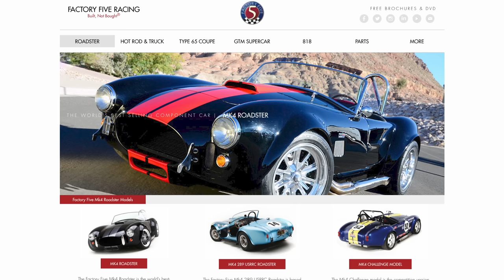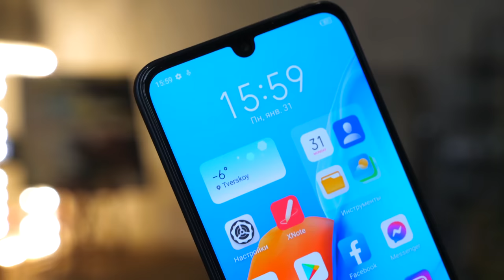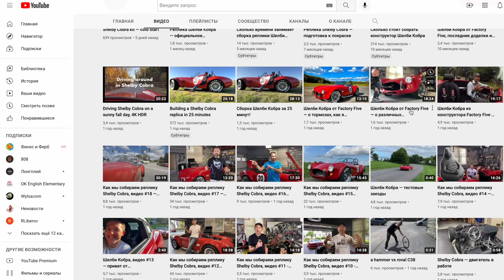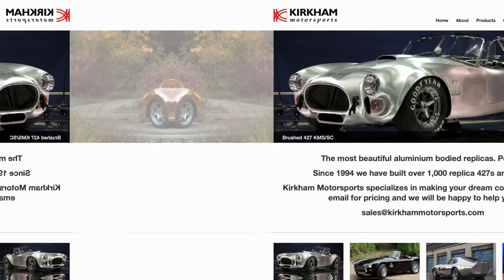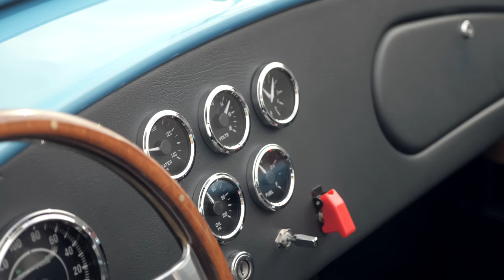Самодельная Shelby Cobra: ОЧЕНЬ быстро!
Смотрим kit-car MK4 Roadster от Factory Five — реплику Shelby Cobra 427 1965 года. Стоимость конкретно этого авто - $65 000, т.е. 5 МЛН рублей.